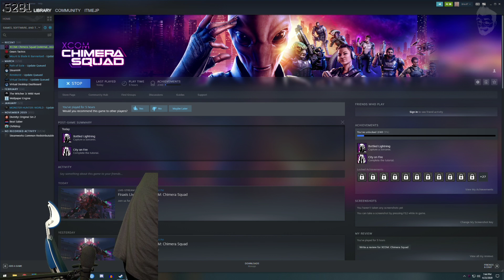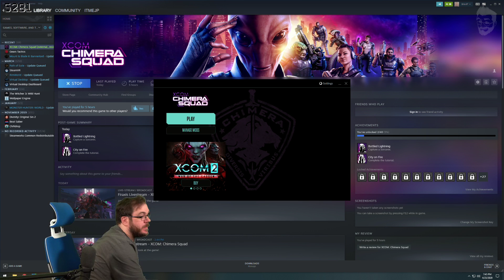itmeJP Plays: XCOM: Chimera Squad pt. 6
JP checks out XCOM: Chimera Squad and will NOT miss this 96% shot.

MERCH!